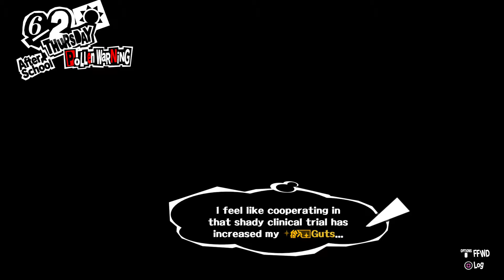Persona 5 Episode 28 "Socializing with the Confidants"